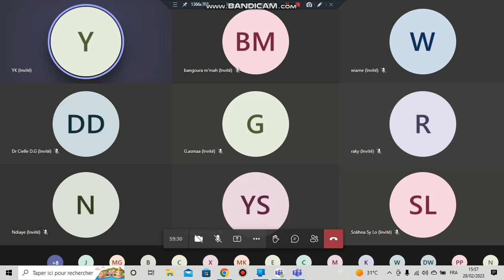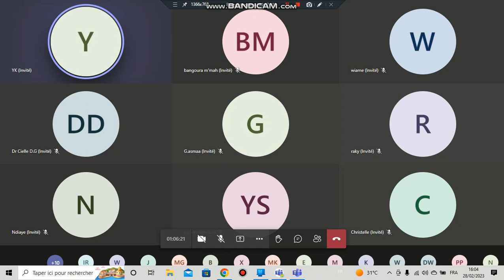Diagnostic d'une protéinurie 6